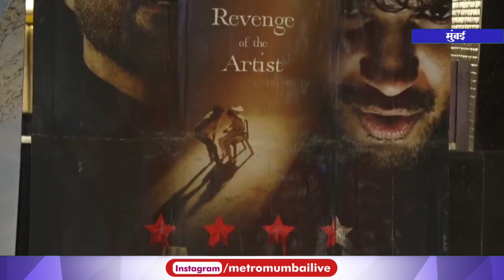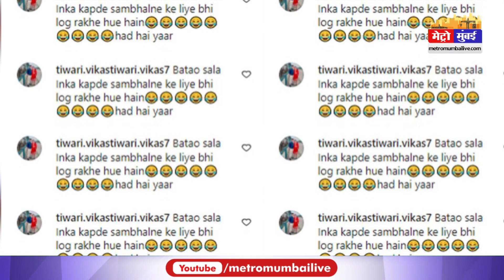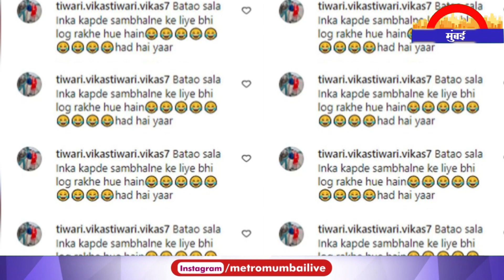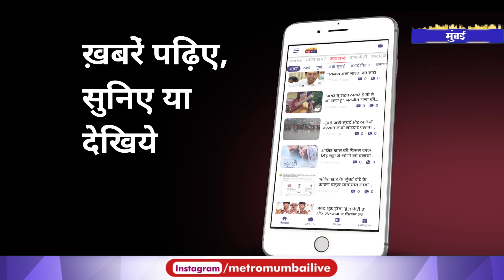Filmy Mirchi: सनी देओल की फिल्म को लगी बॉलीवुड की नजर, फिल्म की कमाई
Filmy Mirchi: सनी देओल की फिल्म को लगी बॉलीवुड की नजर, फिल्म की कमाई में गिरावट देख एक्टर के उड़े होश gadar2 sunnydeol chup | Metro Mumbai